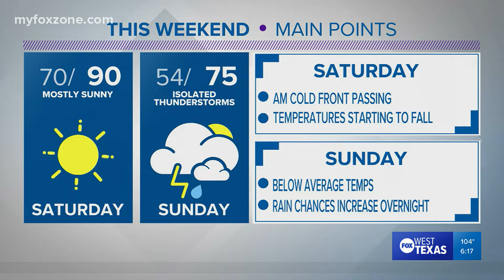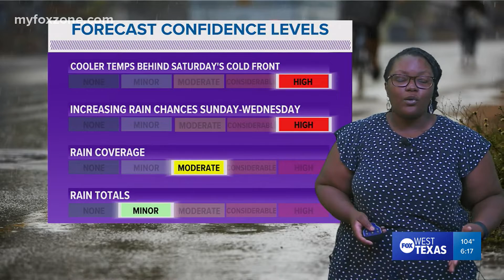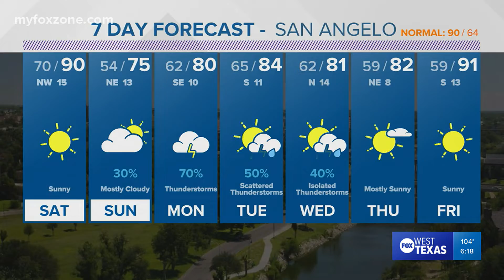Friday evening forecast May 20, 2022